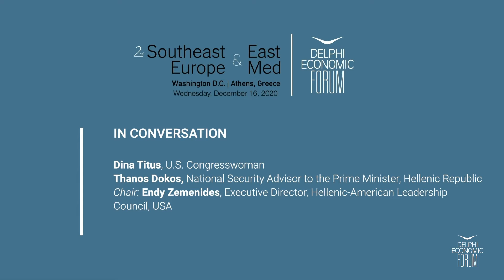In Conversation | Dina Titus, Thanos Dokos and Endy Zemenides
2nd Southeast Europe & East Med

Dina Titus, U.S. Congresswoman
Thanos Dokos, National Security Advisor to the Prime Minister, Hellenic Republic
Chair: Endy Zemenides, Executive Director, Hellenic-American Leadership Council, USA